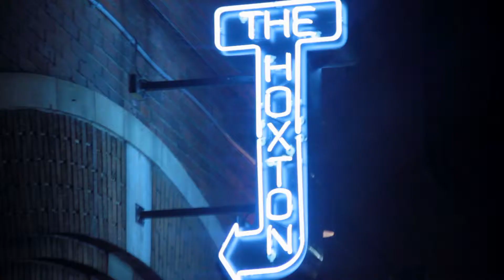A Journey Through Canada with Adrian Lux [HD]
DJ Mag Canada

Filmed By - Eric Baar, Paul Boyle, Anne Plissoneau
Edited By - Eric Baar